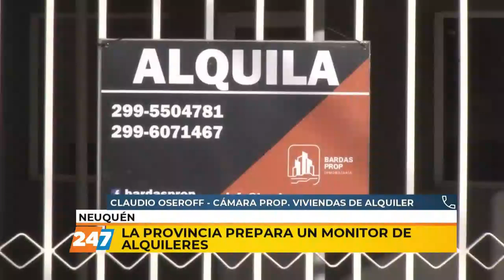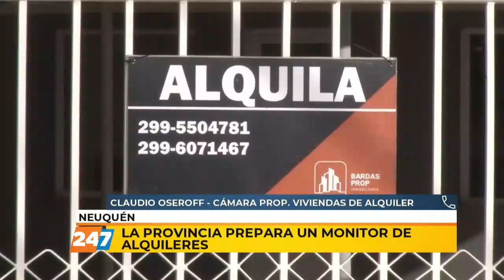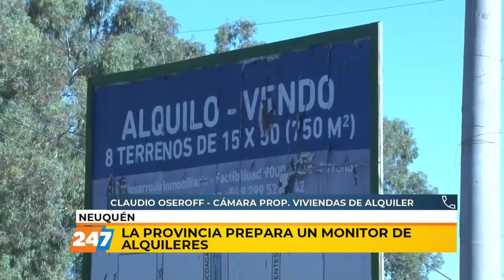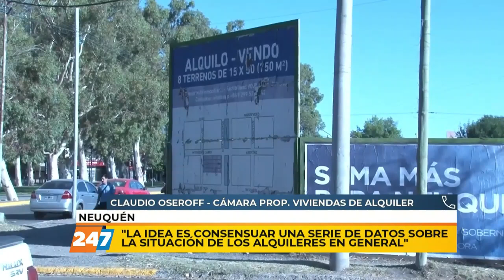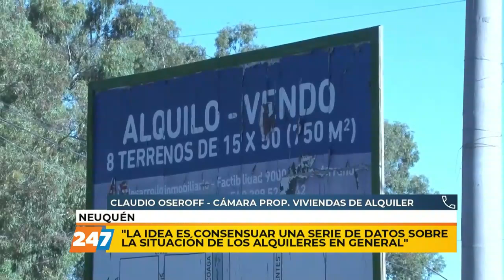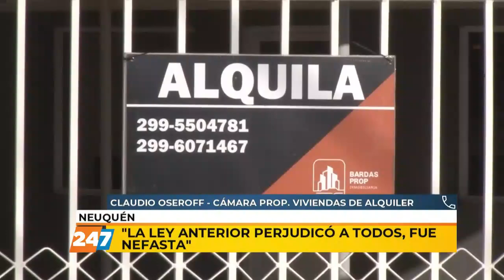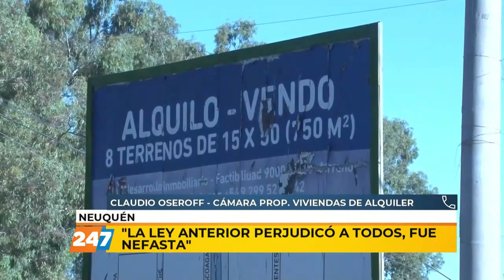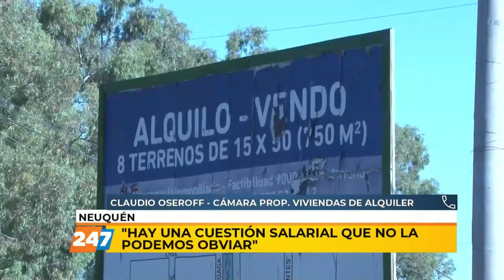compilado de noticias 247 30 jul 24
SERVICIO DE NOTICIAS TVCOOP - 24/7